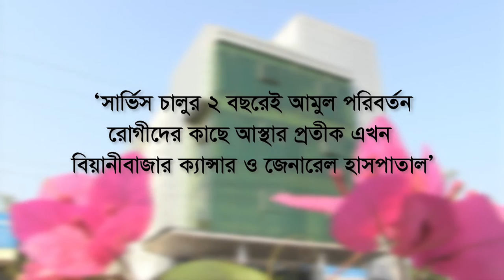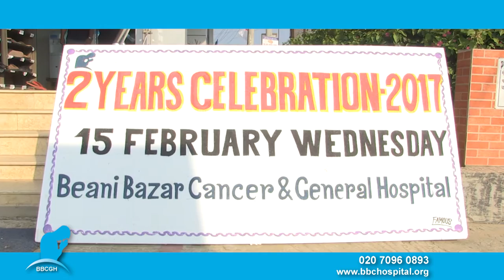Beani Bazar Cancer Hospital Documentary March 2017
by Forhad Hussain Tipu